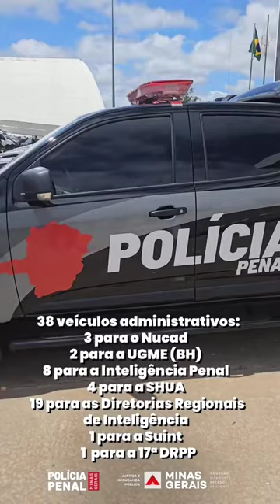POLÍCIA PENAL MG RECEBE 120 NOVAS VIATURAS